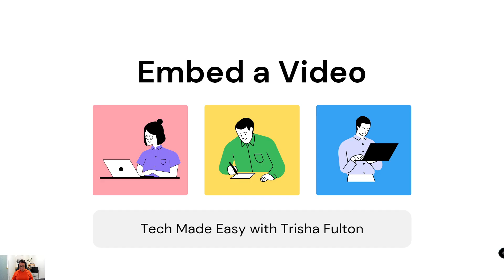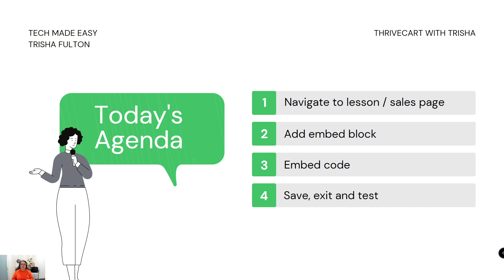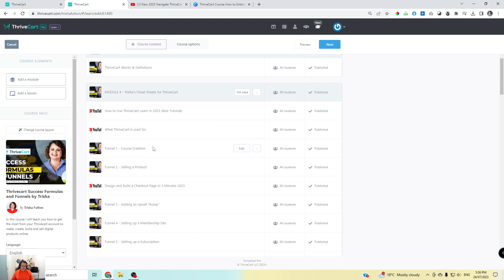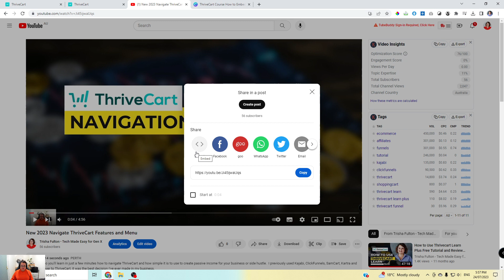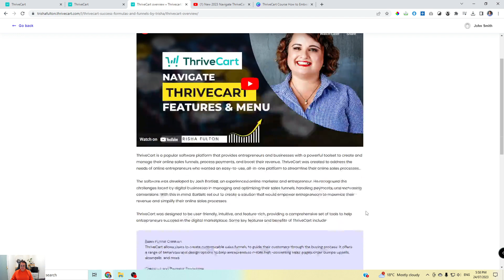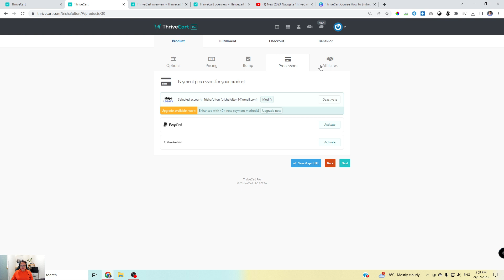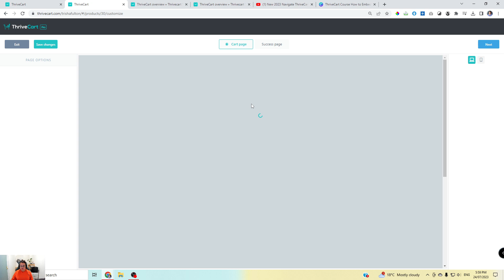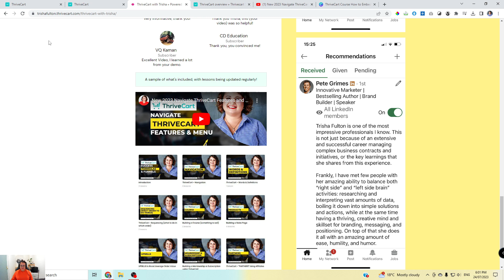How to Embed a Video Tutorial in ThriveCart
In this short tutorial, you'll learn how easy it is to embed any type of video into your ThriveCart course, digital product, sales page, funnel, checkout page or consulting page. It takes only 1 minute to do.

Video: How to Embed a Video Tutorial in ThriveCart

I switched over from Kajabi, ClickFunnels, SamCart, Kartra once I heard about ThriveCart from a friend. Since then I've fallen madly in love with this software, it gives me so many options to create passive income and make money online with a one time licence fee and no stinky monthly fee's. When I used Kajabi and ClickFunnels I was paying $250 USD a month, so since switching to ThriveCart I've saved thousands of dollars a year. It's so dang good, I want to help you and thousands of others do the same.

❤️️ I really appreciate your support and positive comments.

Key learnings:

1. How to embed any video into a lesson, course, sales page, checkout page
2. How to add a embed block (drag and drop)
3. How to embed the code
4. How to test the code/video and presentation
5. How to make adjustments (increase or decrease the size of the video)

I hope you found this helpful. It's my goal to make ThriveCart as easy as possible for you. Please let me know where you're from in the comments and what you're using ThriveCart for.

Thank you, Trisha

❓ If you are new to ThriveCart and would like to learn how to use it, I have created a free course to help you.

My name is Trisha and I create videos to help entrepreneurs make money online, create passive income using ThriveCart.

I have two YouTube Channels - ThriveCart with Trisha Fulton and Passive Income Warrior TGIF